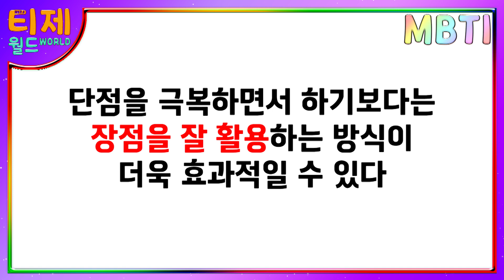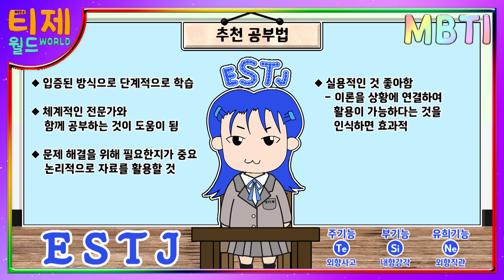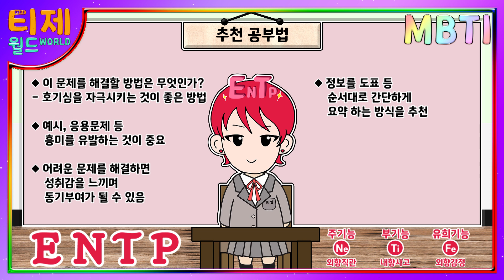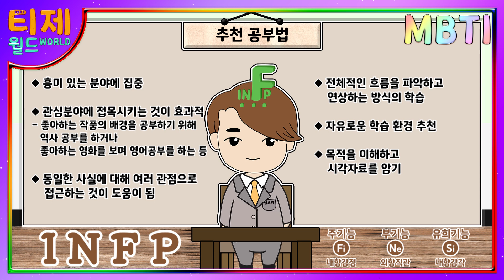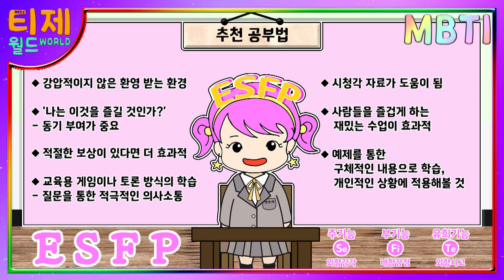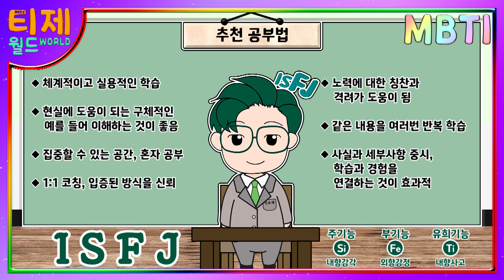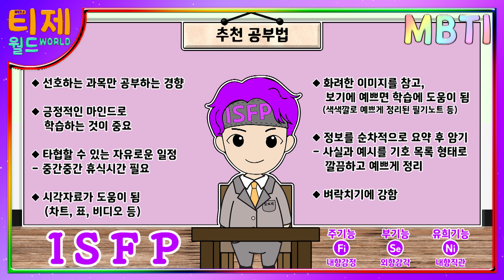[MBTI 16유형] 추천 공부법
[티제월드 : 재미로 보는 MBTI 유형별만화] 147편 - 추천 공부법

선호하는 기능을 활용한 추천 공부법은 어떤 것이 있을까?
단점을 극복하면서 하기보다는 장점을 잘 활용하는 방식이 더욱 효과적일 수 있다.
INTJ ISTJ ESTJ ESFJ ENFJ ENTJ ESTP ENTP INTP INFP ENFP ESFP INFJ ISFJ ISFP ISTP
인티제 잇티제 엣티제 엣프제 엔프제 엔티제 엣팁 엔팁 인팁 인프피 엔프피 엣프피 인프제 잇프제 잇프피 잇팁

* 한 심리분석사 INTJ의 주관적인 분석입니다. 재미로 봐주세요. (모든 사람이 저렇지 않습니다!)  *